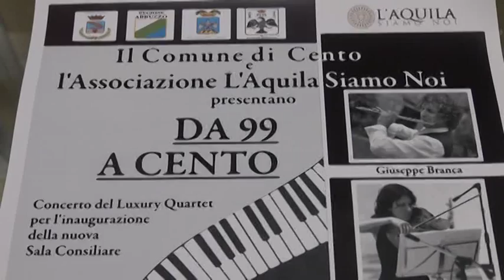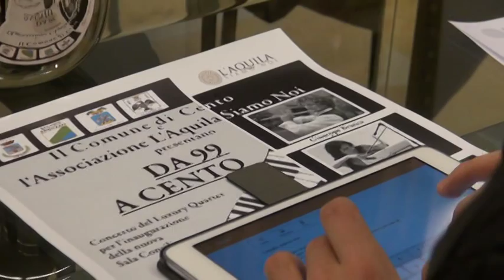Gemellaggio L'Aquila-Cento: le tele del Guercino in citta'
Saranno esposta a L'Aquila le tele del Guercino all'interno della mostra organizzata dall'associazione L'Aquila Siamo Noi